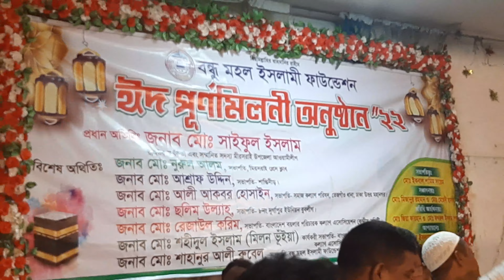বন্ধুমহল ইসলামি ফাউন্ডেশনের ঈদ পূর্নমিলনী । আলী আকবর হোসাইন